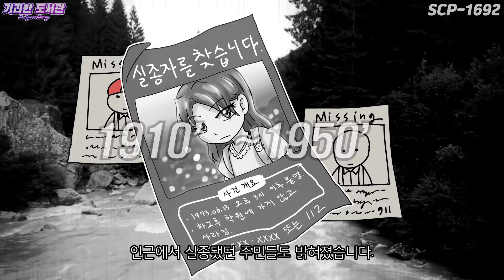사람의 모습을 한 무언가 / SCP-1692 씌어 돌아오다 / SCP재단 시리즈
art

본영상의 내용은 scp재단 홈페이지의 내용을 토대로 만들어진 영상입니다.
The contents of this video are from the "scp foundation" homepage.
출처 :SCP-1692: 씌여 돌아오다
저자: AndarielHaloAndarielHalo